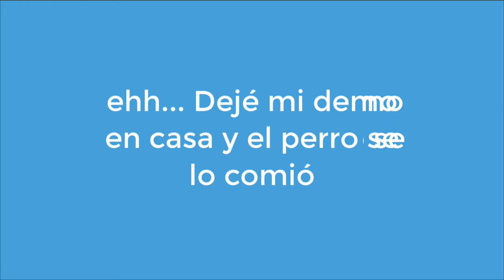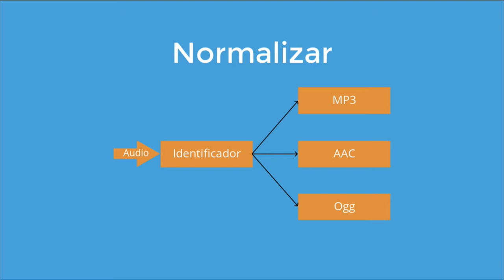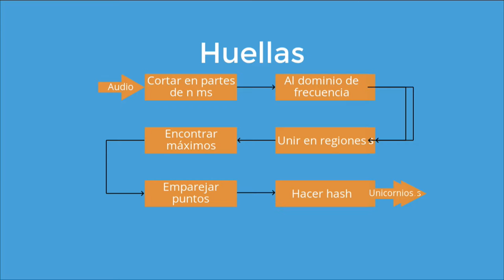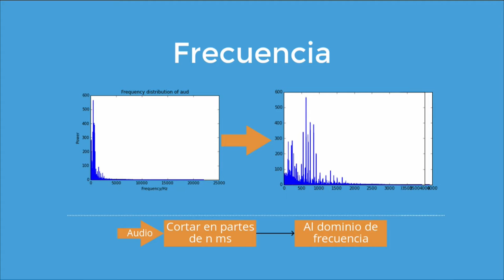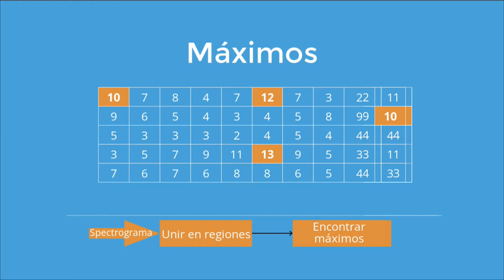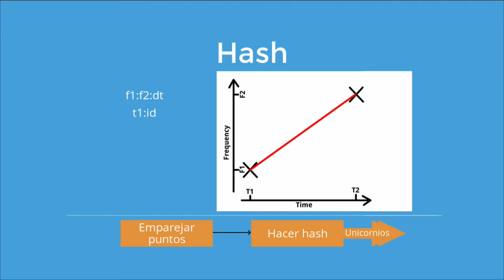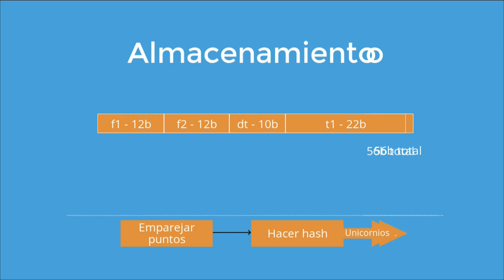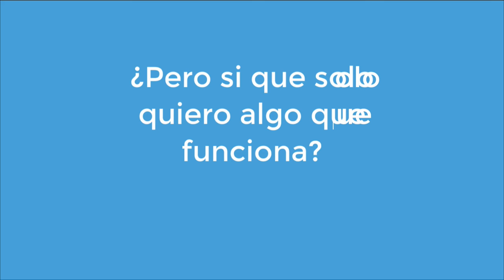Cameron Macleod - Implementación de un Identificador de Sonido en Python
El tema que nos ocupa es como implementar un identificador de sonido
tipo Shazam usando técnicas DSP. Los puntos a seguir serán,
implementación, retos y pasos adicionales. El proyecto que nos ocupa
se encuentra todavía en proceso de desarrollo (el código [subido en
GitHub][1]) y fue inspirado después la conferencia, [Over-the-Air
Audio Identification][2] en FOSDEM 2016.

tipo Shazam usando técnicas DSP con ayuda de unas fantásticas
bibliotecas. Los puntos a seguir serán, implementación, retos y pasos
adicionales. El proyecto que nos ocupa se encuentra todavía en proceso
de desarrollo (el código [subido en GitHub][1]) y fue inspirado
después la conferencia, [Over-the-Air Audio Identification][2] en
FOSDEM 2016.

La estructura básica del proyecto consiste en un clasificador y un
reconocedor. El clasificador toma huellas del sonido y las procesa en
una forma investigable para el reconocedor que usa estas huellas para
la identificación y búsqueda de archivos almacenados con el fin de
encontrar la semejanza mas probable. El reconocedor estará expuesto en
un entorno API.

La conferencia intentará introducir el área de DSP a la audiencia y
los conceptos que están detrás aplicaciones como Shazam. Explicaré
todos las nociones incluidas en una manera sencilla.